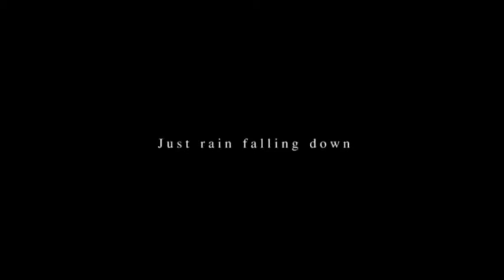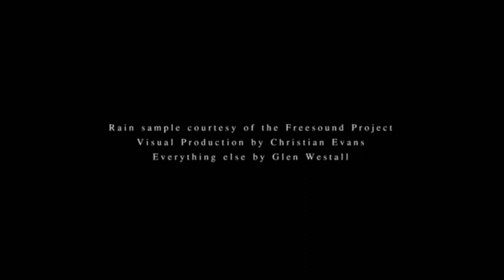Just Rain Falling Down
Music video for the otherwise unreleased Steam Noire track "Just Rain Falling Down".

Rain sample from the Freesound Project. Production by Christian Evans of Counterstrike Productions.